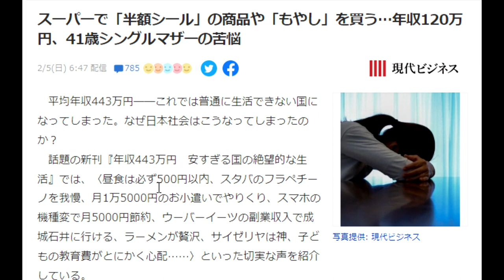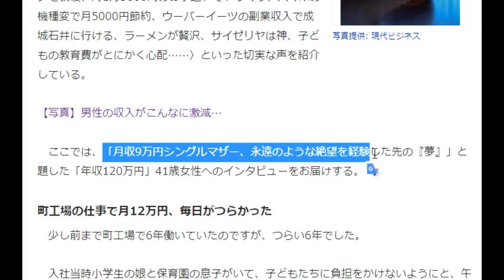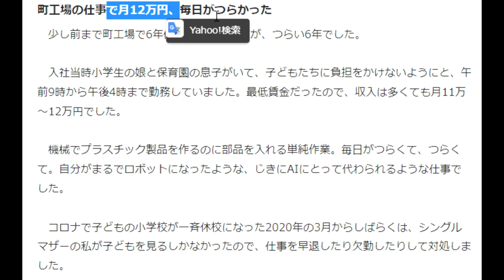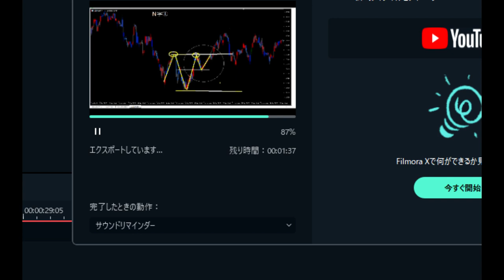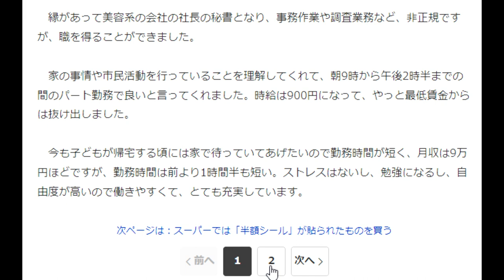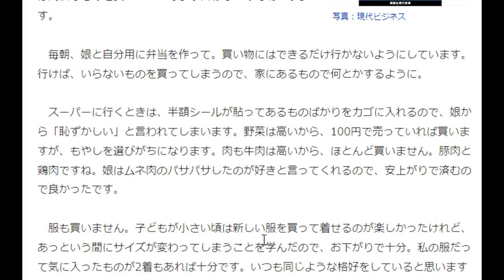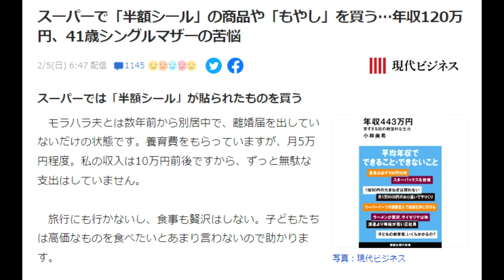【隠居TV】スーパーで「半額シール」の商品や「もやし」を買う…年収120万円、41歳シングルマザーの苦悩